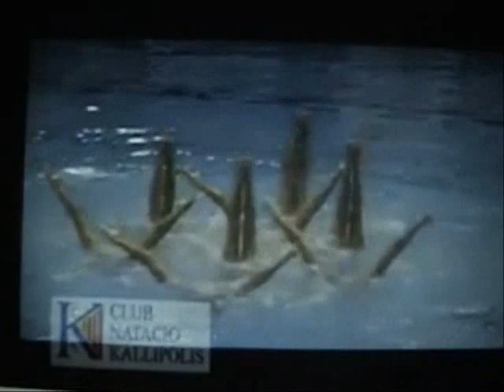Alison McKenny Video